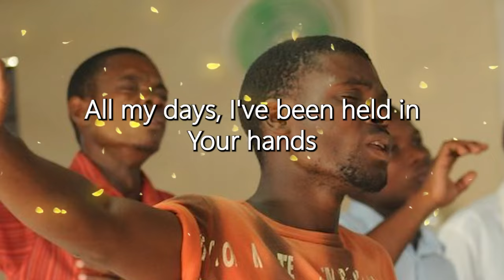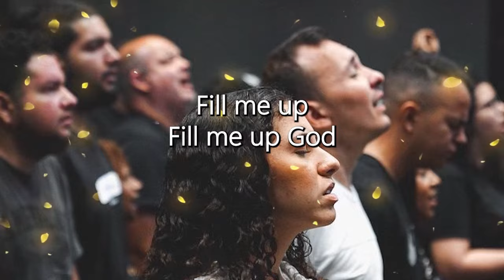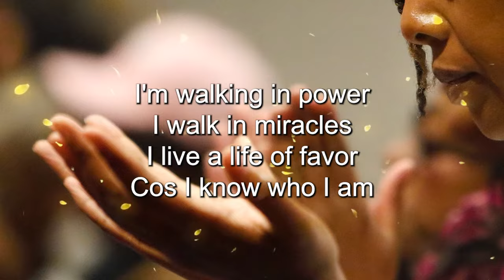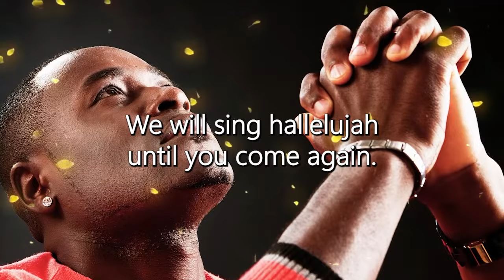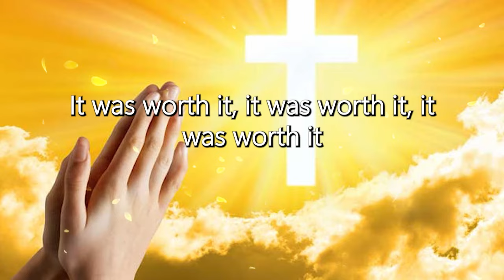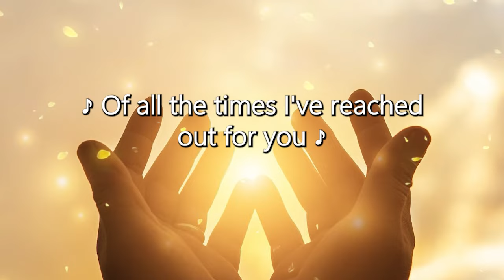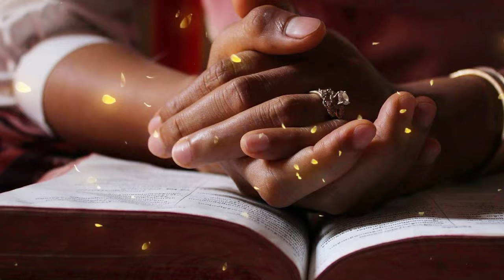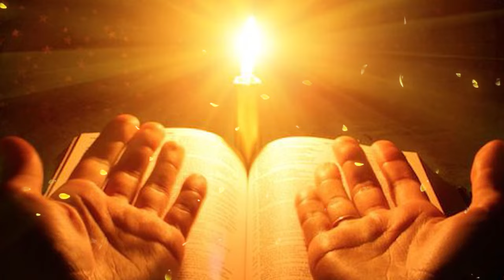Most Powerful Gospel Songs of All Time - Best Gospel Music Playlist Ever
✔️ The artwork, animation and audio on the LOVE GOSPEL MUSIC channel were either created by the channel owner or have the appropriate permission and/or license for use.
We produce these compilations with the intention of serving our fans and audiences. Everyone, please support us as well as support Cece Winans, Tasha Cobbs, Sinach, Jekalyn Carr own channel.
All songs on our channel are found on Cece Winans, Tasha Cobbs, Sinach and Jekalyn Carr channel.